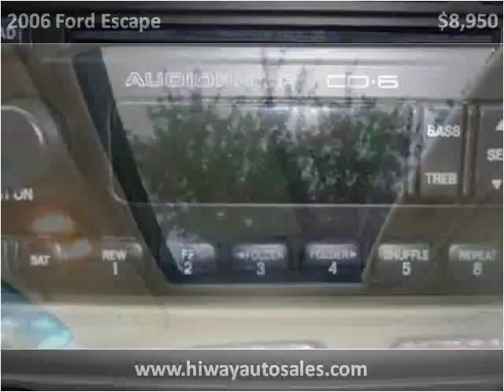2006 Ford Escape Used Cars Pease MN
This 2006 Ford Escape is available from Hi-Way Auto Sales.